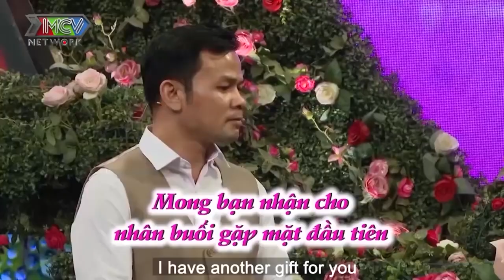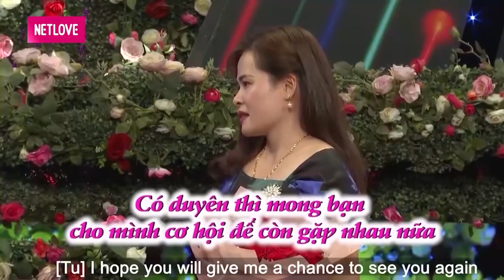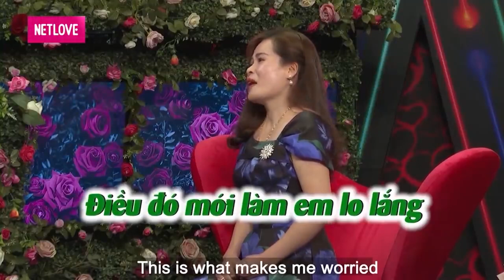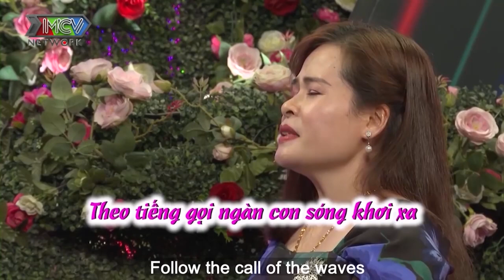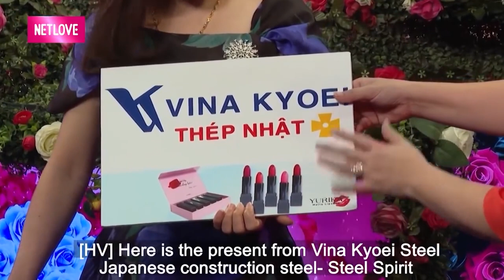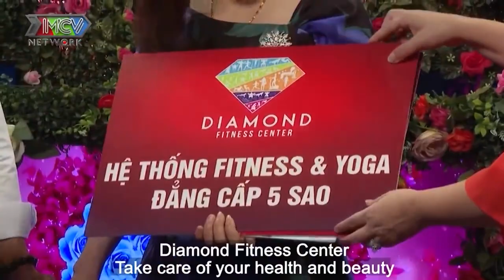Đại Gia 1 Đời Vợ Đưa Con Gái 17 Tuổi Lên Sân Khấu TẶNG VÀNG CHO MẸ KẾ Rước Nàng Về Dinh Thoát Cô Đơn